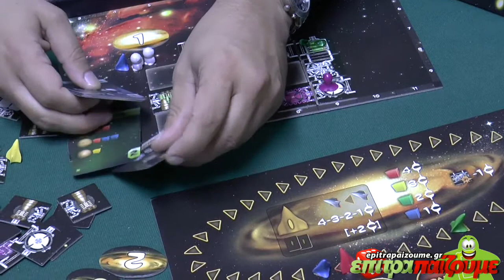Galaxy Trucker - How to Play Video by Epitrapaizoume.gr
επιτραπέζιο παιχνίδι Galaxy Trucker
★ |  Παίζουμε Ασταμάτητα...